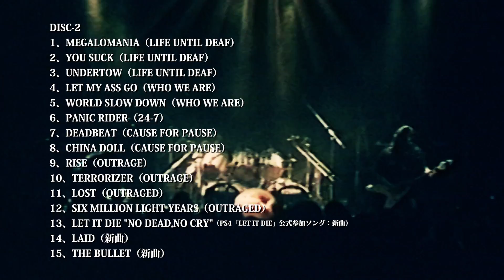OUTRAGE -『XXX BOX』Teaser 30th Anniversary ver.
OUTRAGE
30th Anniversary

『XXX BOX』
完全生産限定！
2CD、1DVD、Perfect Book

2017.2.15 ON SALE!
品番：UICN-9031
￥5,500-（税別）

≪CD≫
収録楽曲
全30曲（新曲3曲含む）

DISC-1
1、UNDER CONTROL OF LAW（outrage）
2、DEATH TRAP（outrage）
3、STEP ON IT（outrage）
4、CURTAIN OF HISTORY（BLACK CLOUDS）
5、BLACK CLOUDS（BLACK CLOUDS）
6、BLIND TO REALITY（BLIND TO REALITY）
7、CALL OF THE HUNTER（BLIND TO REALITY）
8、JUST BELIEVE IN ME（THE GREAT BLUE）
9、THE DAY OF RAGE（THE GREAT BLUE）
10、MY FINAL DAY（THE FINAL DAY）
11、MADNESS（THE FINAL DAY）
12、RIVER（THE FINAL DAY）
13、FANGS（THE FINAL DAY）
14、MR.RIGHTMAN（SPIT）
15、HOW BAD ? （SPIT）

DISC-2
1、MEGALOMANIA（LIFE UNTIL DEAF）
2、YOU SUCK（LIFE UNTIL DEAF）
3、UNDERTOW（LIFE UNTIL DEAF）
4、LET MY ASS GO（WHO WE ARE）
5、WORLD SLOW DOWN（WHO WE ARE）
6、PANIC RIDER（24-7）
7、DEADBEAT（CAUSE FOR PAUSE）
8、CHINA DOLL（CAUSE FOR PAUSE）
9、RISE（OUTRAGE）
10、TERRORIZER（OUTRAGE）
11、LOST（OUTRAGED）
12、SIX MILLION LIGHT YEARS（OUTRAGED）
13、LET IT DIE "NO DEAD,NO CRY"（PS4「LET IT DIE」公式参加ソング：新曲）
14、LAID（新曲）
15、THE BULLET（新曲）

≪DVD≫
『暴動の軌跡』
・伊藤政則氏が語るOUTRAGE30年史
・未公開秘蔵映像！
・映画『SHINE ON TRAVELOGUE OF OUTRAGE』の山田貴教監督作品
・MY FINAL DAY（XXX EDIT）

≪Perfect Book≫
全60P
１、メンバー別30周年記念インタビュー
２、メンバーアルバム別コメント
３、メンバーBOX収録曲別コメント
４、ライブリスト
５、マーチャンダイズ・ヒストリー
６、あんど慶周氏の書き下ろし漫画『アウトレイジだがや!!』
７、DISCOGRAPHY
８、FILMOGRAPHY

‹Information›
ユニバーサル ミュージック

☆ OUTRAGE 30th Anniversary 『XXX』 Teaser Long ver.大公開中！

OUTRAGE 30th Anniversary
『XXX』 Teaser Long ver.